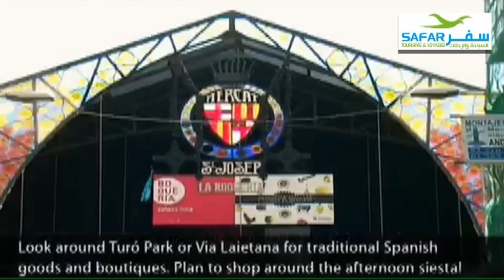Voyages organisés : Spéciale vacances fin d'année et réveillon 2014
Découvrez nos offres " Spéciale vacances fin d'année et réveillon 2014 " By Safar Tourisme et Voyages